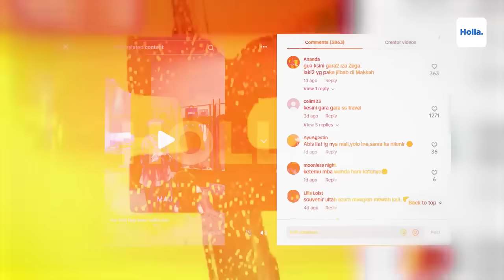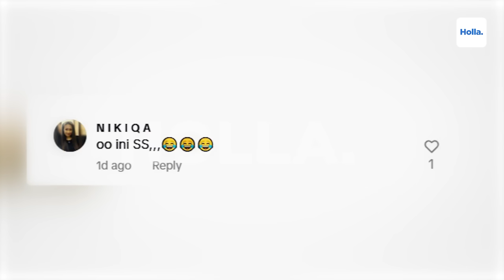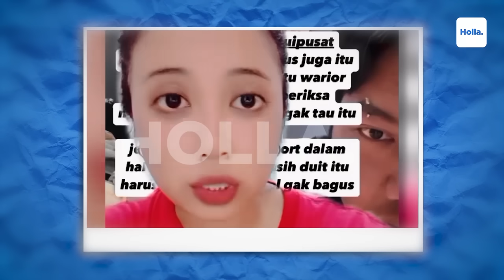Sindiran Netizen Klarifikasi SS Travel Milik Shella Saukia Fasilitasi Waria Isa Zega Umrah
Isa Zega, transgender ini menuai kontroversi setelah menjalani ibadah umrah dengan penampilan layaknya wanita. Kasus ini pun mencuat dan muncul nama Shella Saukia. Ia diyakini sebagai pemilik travel yang membantu mengatur perjalanan umrah Isa Zega ke tanah suci Mekah.